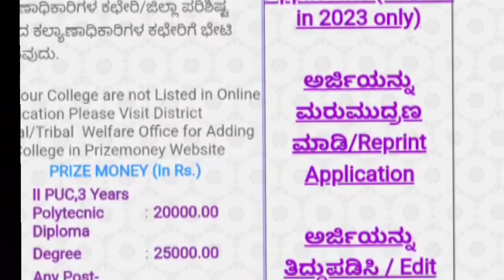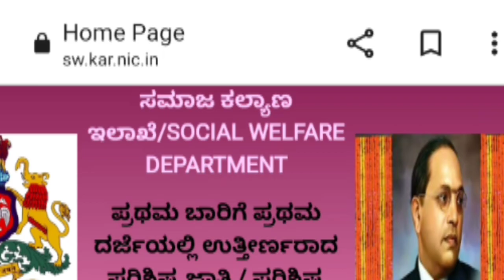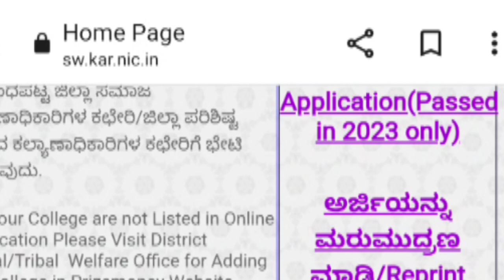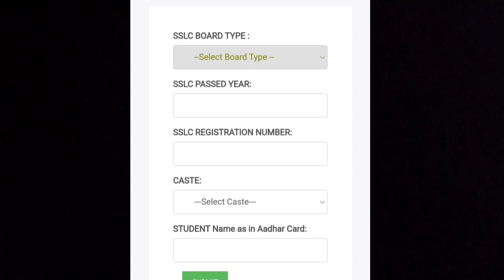ಸರ್ಕಾರದಿಂದ ವಿದ್ಯಾರ್ಥಿಯರಿಗೆ ಉಚಿತ 35000 scholarship ಅರ್ಜಿ ಸಲ್ಲಿಸಿ ಬೇಗGovernment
ಸರ್ಕಾರದಿಂದ  ವಿದ್ಯಾರ್ಥಿಯರಿಗೆ ಉಚಿತ 35000 scholarship ಅರ್ಜಿ ಸಲ್ಲಿಸಿ  ಬೇಗ